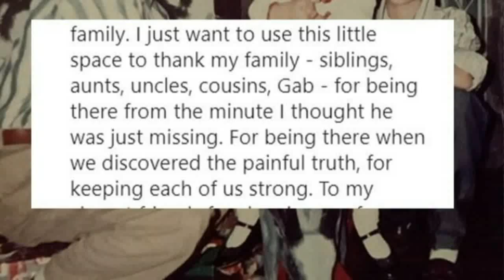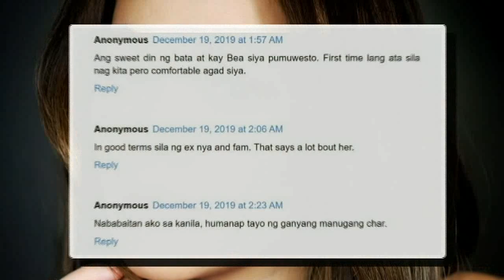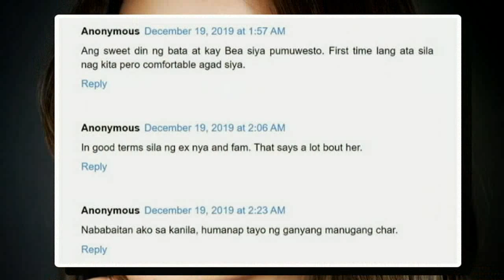BEA ALONZO MAY MAAGANG PAMASKO SA FAMILY NI MIKO PALANCA! FULL STORY!